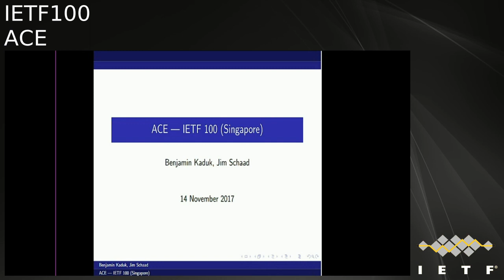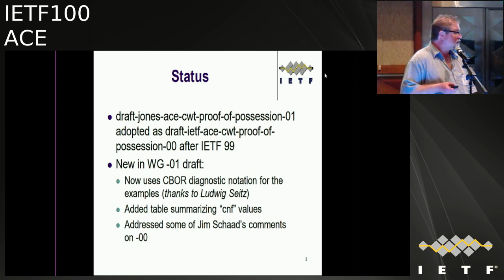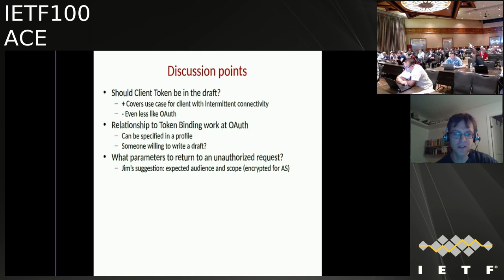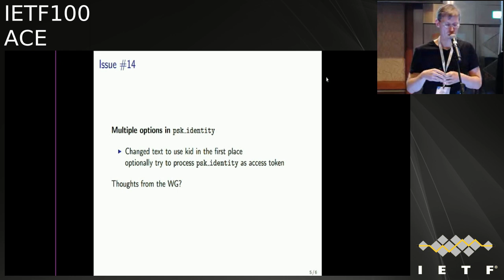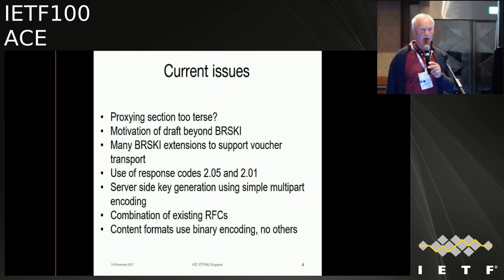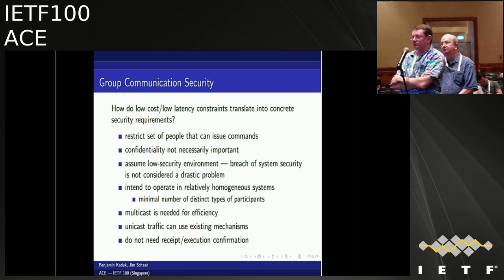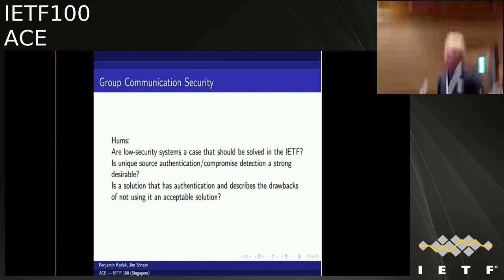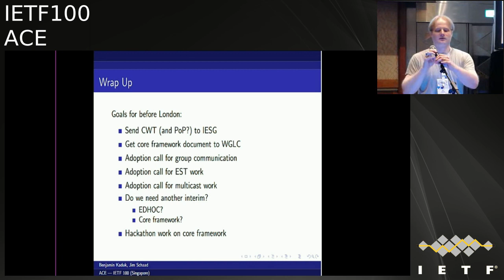IETF100-ACE-20171114-0930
ACE  meeting session at IETF100
2017/11/14 0930